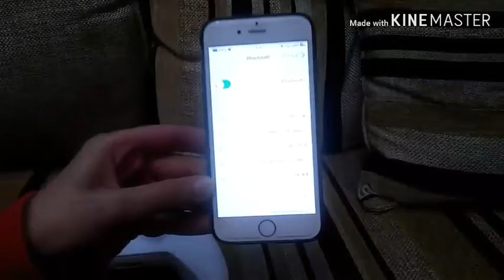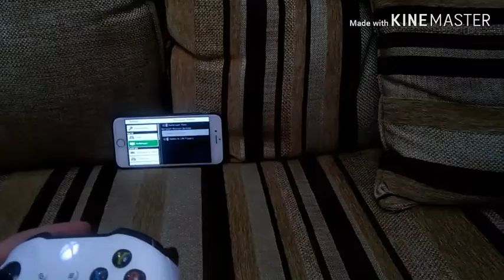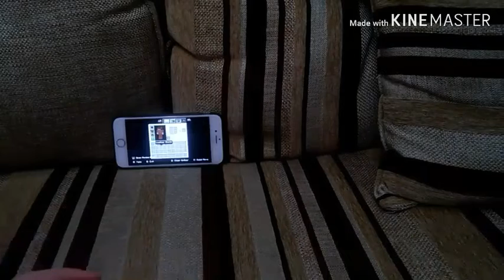كيف توصل يد التحكم الxboxعلى الايفونios13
احبكم
عددنا اليوم
( 78)
سبحان الله وبحمده سبحان الله💞💞💌💗💌💖💌👌😘💌😘💌💕💌💌💌💕
ايفون# تيك